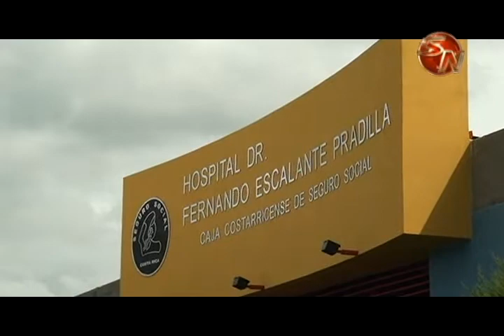Hospital Escalante Pradilla adquirió nuevo equipo de oftalmología para operación de cataratas